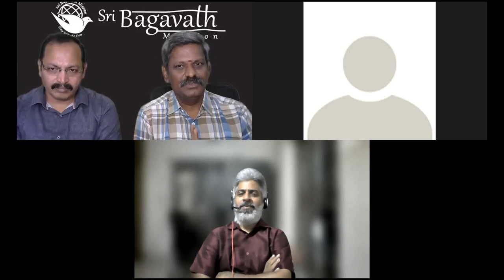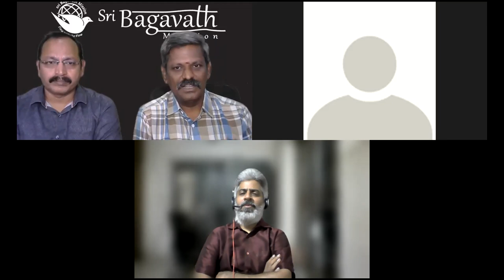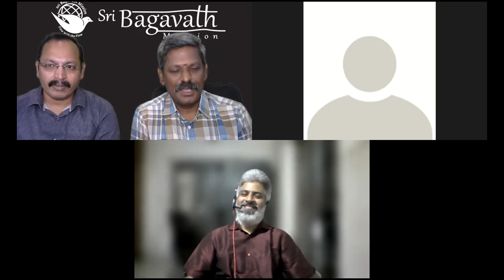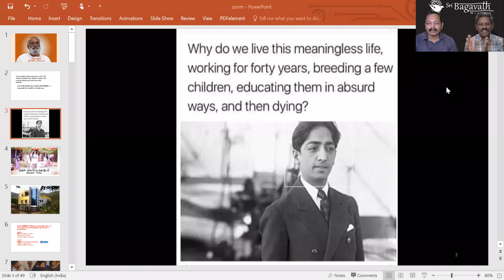8. கேள்வி பதில்கள் - ஞான முகாம் – 4 05/06/21 Sri Bagavath Enlightenment zoom Camp